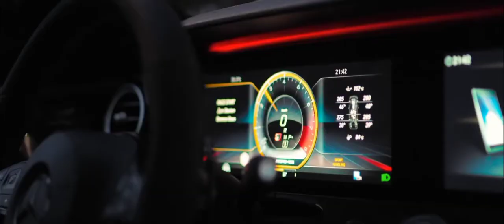INNA - Maza Jaja | Deejay Killer Remix ( Music video )